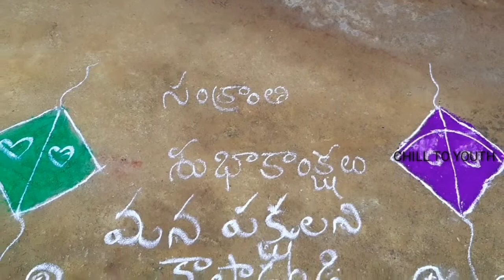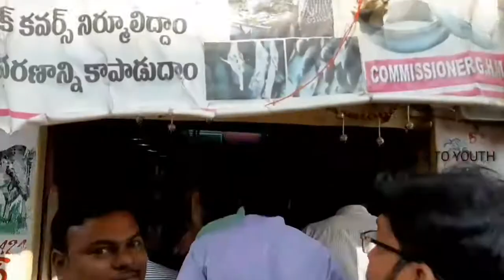హైదరాబాద్ కి వచిన భీమవరం ఆంటీ ధుమూ దులిపింది!!పో హైదరాబాద్ పొరగాలని????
Hi సంక్రాంతి శుభాకాంక్షలు

IAM FROM
    TELANGANA STATE ,

So friends ,iam ready to entertain for you with my comedy vedios,funny vedios,realty vedios,etc.
To latest my vedios